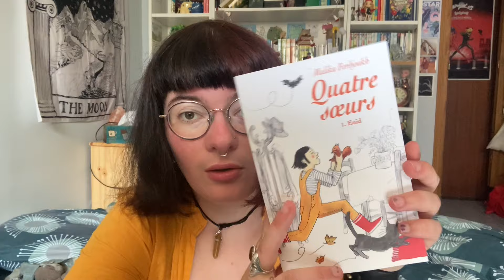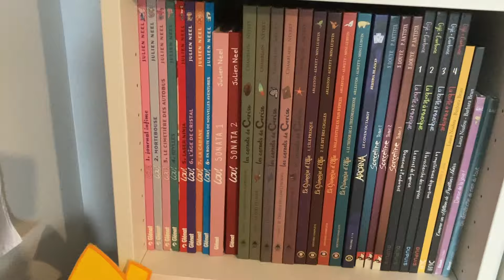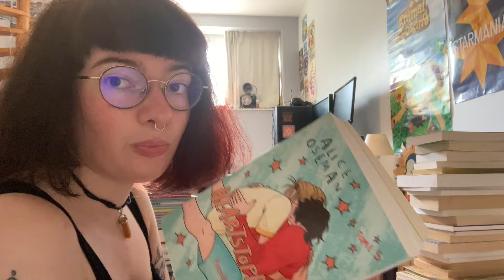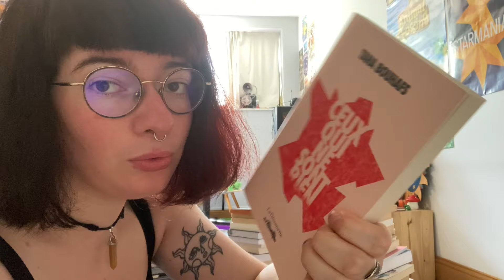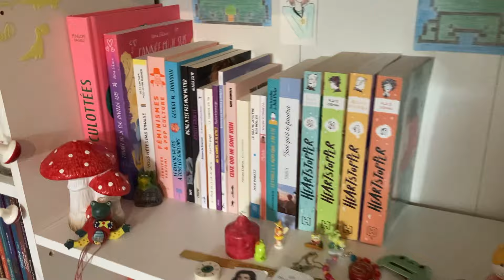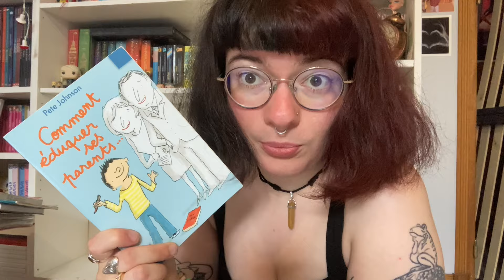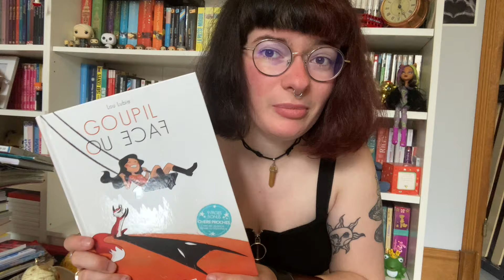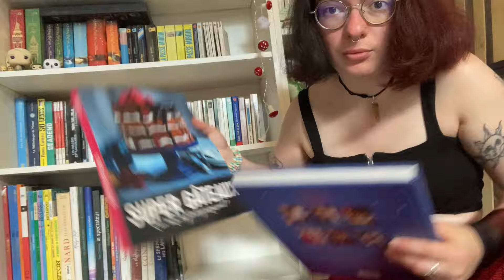On range ma bibliothèque ! ✨ (PAL de l'été + je vous parle de mes livres)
/!\ les sous-titres seront bientôt disponibles pour cette vidéo /!\
Salut le clöpain·e·s aujourd'hui prenez une boisson funky et de quoi grignoter parce que je vais vous parler de livres pendant presque 30 minutes hihihi !!